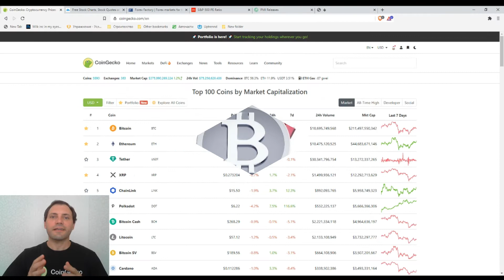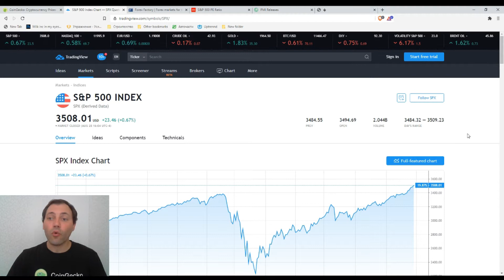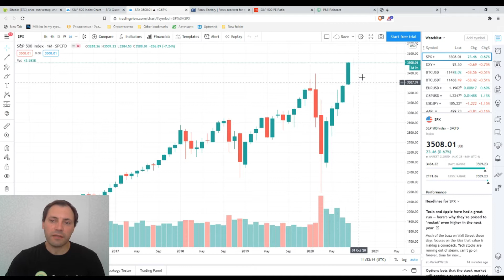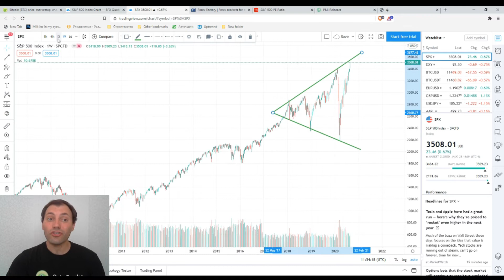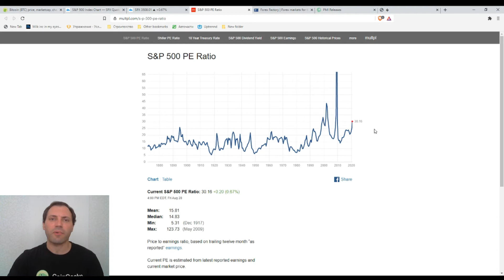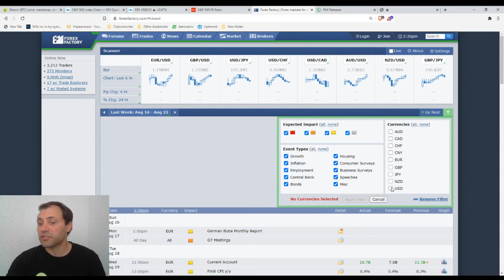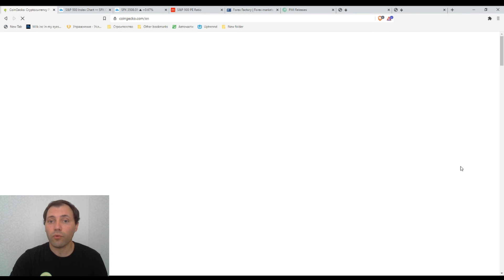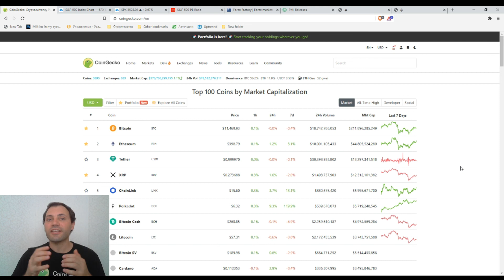Обзор Криптовалютного Рынкa | 29.08.2020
В этом видео я прокомментировал ситуацию в глобальной экономике и на фондовом рынке США.

Важно!

Несколько слов обо мне:

Я профессионально работал валютным аналитиком в течение последних 14-и лет, а также в качестве криптоаналитика в течение последних 3-х лет.